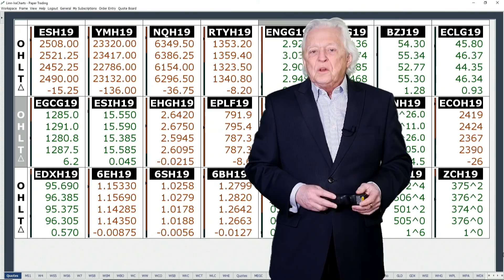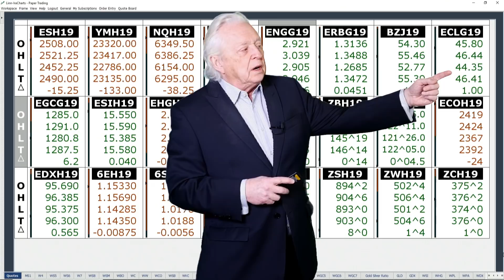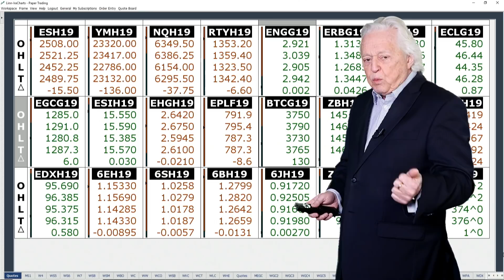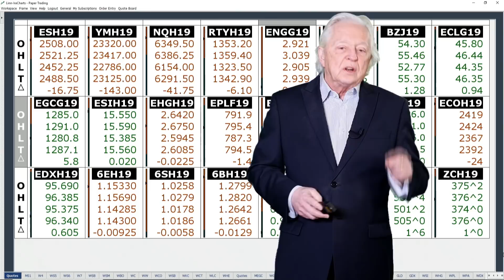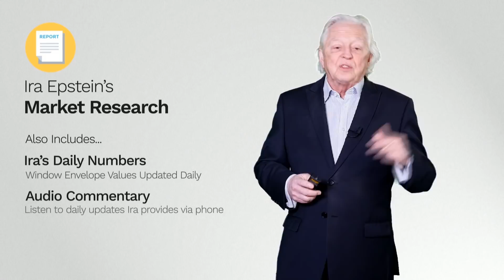Ira Epstein's Morning Flash Video for 1 2 2019